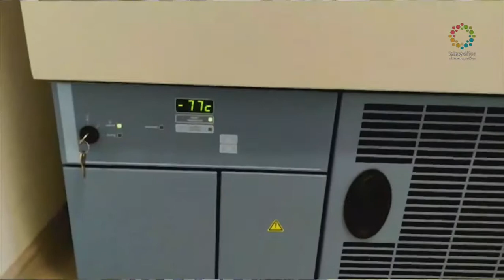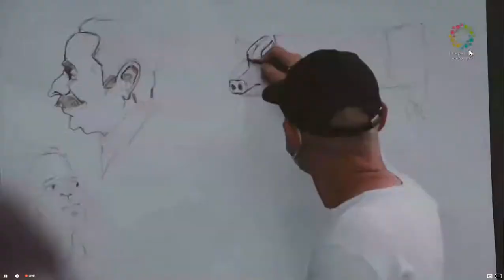Nota en Telepacífico Ultracongelador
En el programa Transforma Pacífico del canal regional Telepácifico en la Sección de la RAP se hizo una entrevista a Victor Hugo Villota Alvarado Director del campus Pasto en torno al préstamo al IDSN del Ultracongelador para apoyar el plan de vacunación contra el COVID 19 en Nariño.